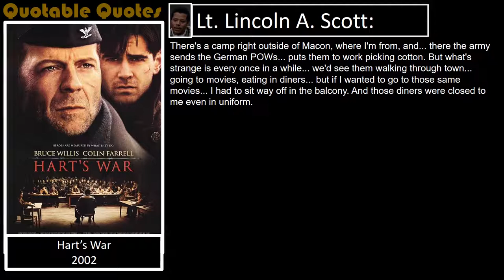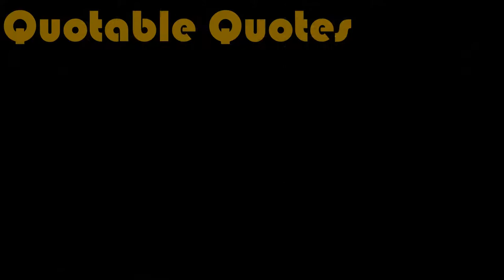Hart’s War – 2002 (R)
Movie Title: Hart’s War;
Drama, War;
Year: 2002;
Director: Gregory Hoblit;

Cast:
Bruce Willis as Col. William A. McNamara;
Colin Farrell as Lt. Thomas W. Hart;
Terrence Howard as Lt. Lincoln A. Scott;

This quote is a reminder of racism suffered by African Americans in United States during World War II when segregation was enforced. Here Lt. Lincoln A. Scott, played by Terrence Howard describes his painful experience of racism despite sacrificing for his country.